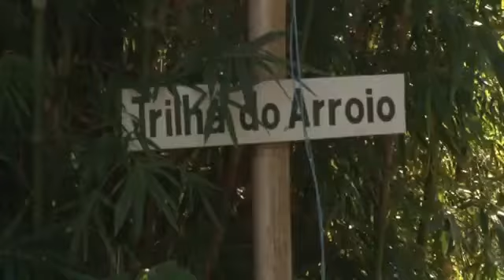Propriedade Rural Granja Lia